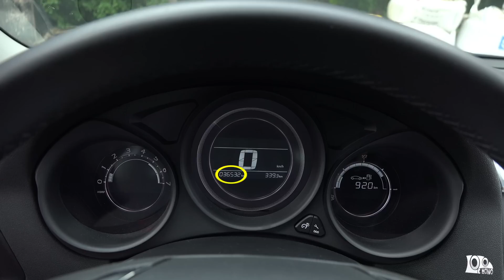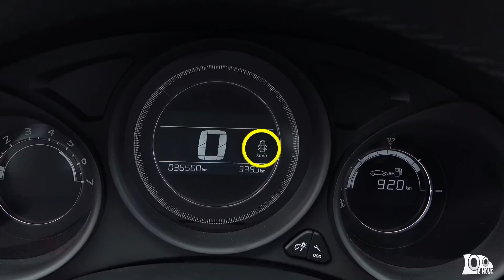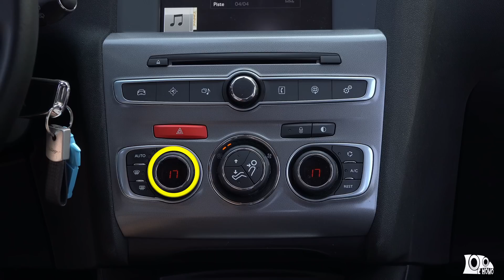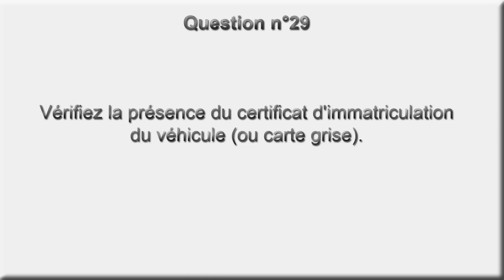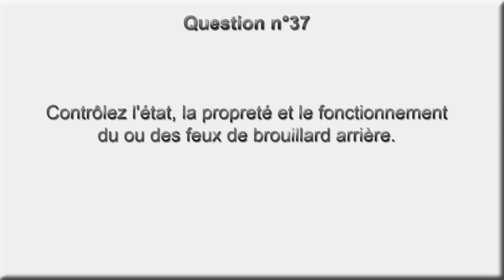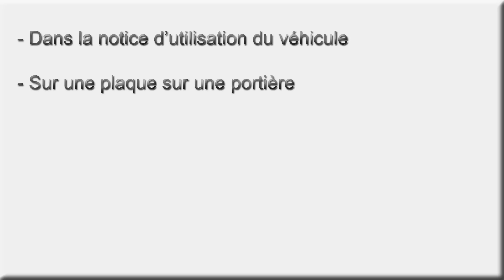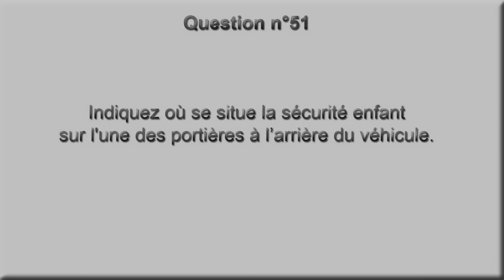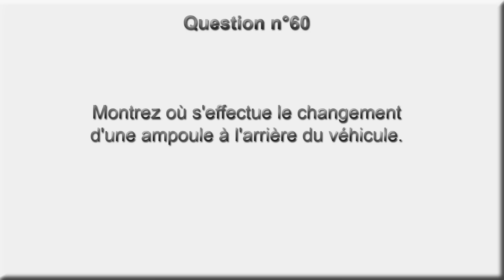Citroën C4: vérifications et sécurité routière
CLIQUEZ SUR "PLUS" POUR AVOIR TOUTES LES INFOS:

Soutenez-moi GRATUITEMENT sur Utip !!!

Cette vidéo regroupe TOUTES les questions que l'on vous posera le jour du permis (vérifications voiture+sécurité routière).
Normalement il y a 100 questions officielles, mais j'ai fais des regroupements car il y a plein de questions en double, ainsi qu'une qu'une optimisation, et il n'en reste que 60. Mais au final il y a bien TOUTES les questions!!

LISTE DES QUESTIONS:

00: A savoir avant de commencer ...
01: question sur les feux de brouillard arrière
02: question sur les feux de route
03: question sur le voyant des feux de brouillard arrière
04: question sur le niveau de carburant
05: question sur le voyant d'alerte du niveau d'huile
06: question sur le voyant d'alerte de la batterie
07: question sur le voyant d'alerte du frein
08: question sur le voyant d'alerte du liquide de refroidissement
09: question sur le voyant d'alerte de la portière
10: question sur le voyant d'alerte de la ceinture
11: question sur le voyant d'alerte de la pression des pneus
12: question sur les feux de détresse
13: question sur les essuie-glaces avant
14: question sur l'essuie-glace arrière
15: question sur l'orientation de la ventilation
16: question sur le dégivrage de la lunette arrière
17: question sur le recyclage de l'air
18: question sur le réglage de la hauteur des feux
19: question sur le rétroviseur intérieur en position nuit
20: question sur le réglage du volant
21: question sur l'avertisseur sonore
22: question sur le régulateur de vitesse
23: question sur le limiteur de vitesse
24: question sur la désactivation de l'airbag
25: question sur le réglage de la hauteur de l'appui-tête
26: question sur les attaches isofix
27: question sur le gilet de haute visibilité
28: question sur le triangle de pré-signalisation
29: question sur la carte grise
30: question sur l'attestation d'assurance et la vignette
31: question sur le constat amiable
32: question sur l'éthylotest
33: question sur les feux diurnes
34: question sur les feux de position
35: question sur les feux de croisement
36: question sur les feux de route
37: question sur les feux de brouillard arrière
38: question sur les clignotants
39: question sur les feux de détresse
40: question sur le feu de recul
41: question sur les feux de stop
42: question sur les plaques d'immatriculation
43: question sur l'éclairage de la plaque d'immatriculation
44: question sur les flancs des pneus
45: question sur le repère des témoin d'usure des pneus
46: question sur la plaque indicative de la pression des pneus
47: question sur les dispositifs réfléchissants
48: question sur les balais d'essuie-glaces
49: question sur les gicleurs de lave-glace avant
50: question sur la trappe à carburant
51: question sur la sécurité enfant
52: question sur l'ouverture et la fermeture du capot
53: question sur le produit lave-glace
54: question sur le niveau de liquide de frein
55: question sur le liquide de refroidissement
56: question sur l'huile moteur
57: question sur la batterie
58: question sur l'emplacement du changement des ampoules avant
59: question sur l'ouverture et la fermeture du coffre
60: question sur l'emplacement du changement des ampoules arrière